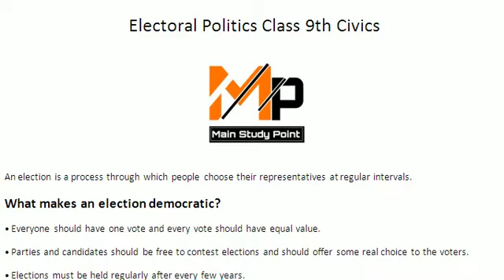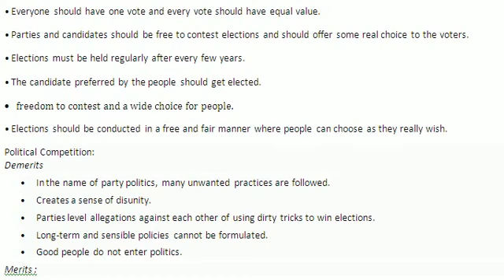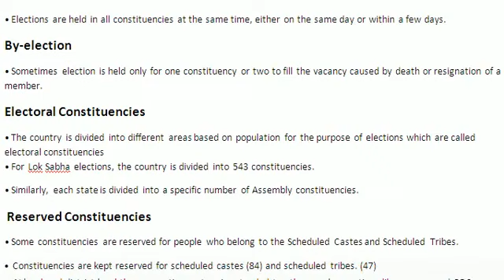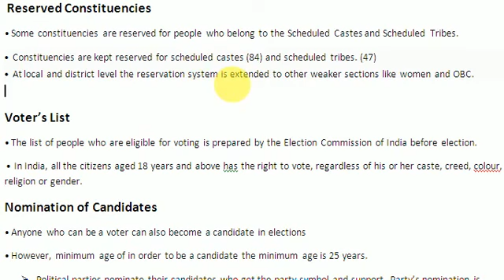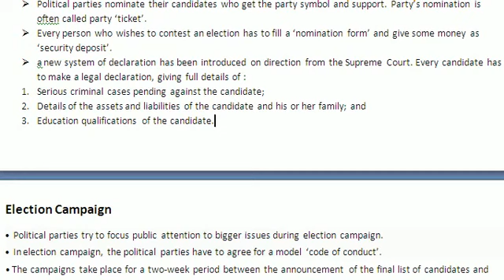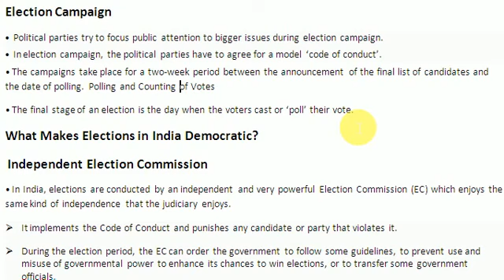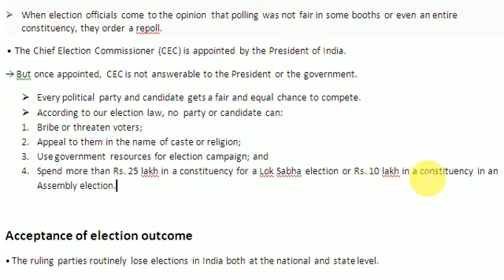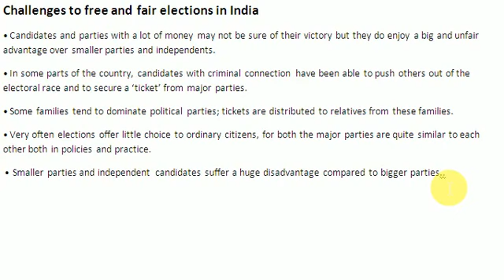Electoral politics 9th civics 4th chapter